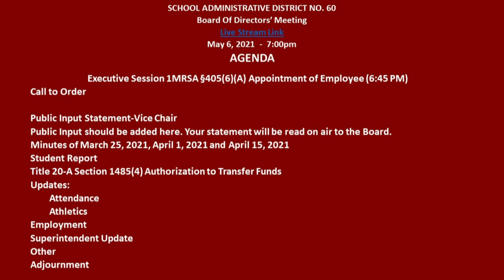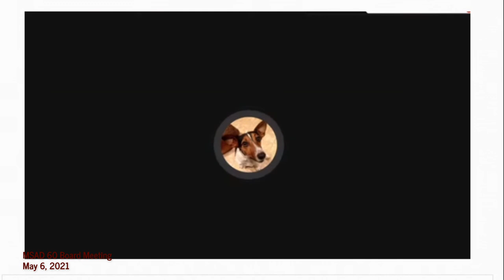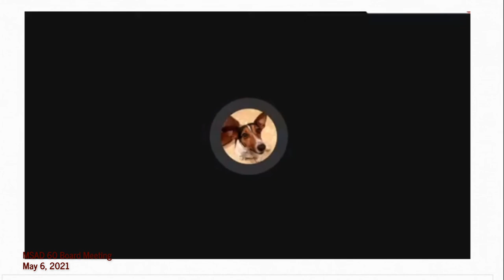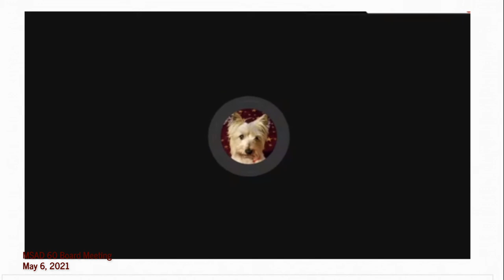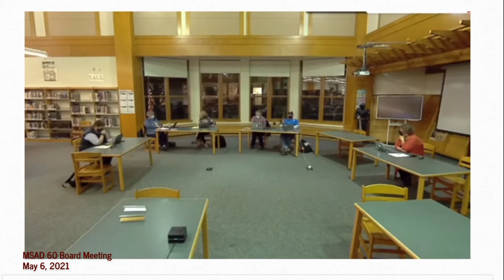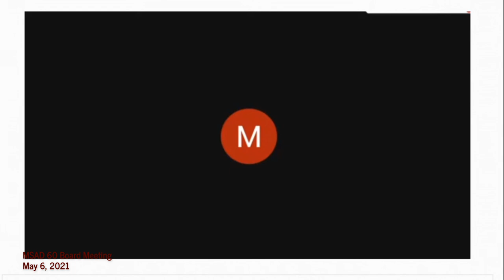MSAD 60 Board Meeting 2021 05 06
Lots of comments about another change to the MSAD 60 schedule.  Why is this change needed?  What is the final Board decision?